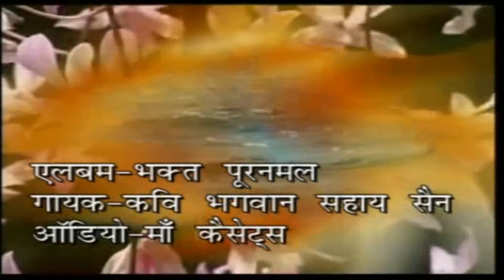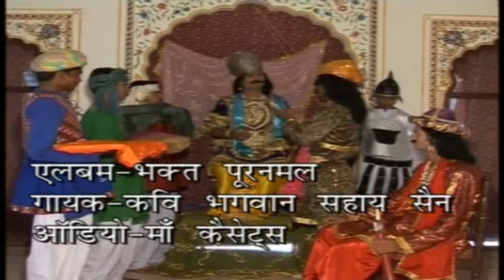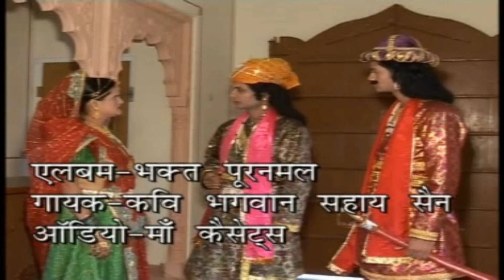(PART- 1) भक्त पूरणमल की कथा || BHAKAT PURNMAL KI KATHA|| Bhagwan Sahaysen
Katha= भक्त पूरणमल (कथा) (PART-1)
 गायक -- कवि भगवान सहयसेन
Singer-  Bhagwan Sahaysen
Produser-- Rakesh Joshi kekri
 Rrecording studio bsb studio lal kothi jaipur
Origanal Sound Track Audio - 1998 Video -2005
 All rights--सर्वाधिक अधिकार माँ केसेट्स केकड़ी
Maa Cessetas kekri & Joshi Audio Vizon Kekri
Maa Air Voice & Mi Store Kekri
 Edit – Abhishek gupta
 Lebal-- Maa Cassetas c&p-- Maa Cassetas Kekri
Produser Rakesh Joshi 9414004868 Joshi Audio Vizon Kekri
# बाबा रामदेव सुगना रे सांचो बिरो (कथा)